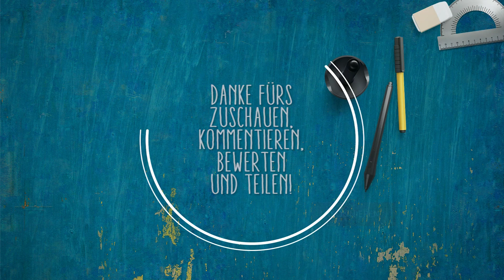Fantasy Life ★ BE BE... BEHEMOTH!! | #051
Spannende Abenteuer erwarten uns in der fantasievollen Welt von Reveria. Wir entscheiden, was wir sind, wer wir sind und wohin unsere Reise geht. Ein Rollenspiel der ganz besonderen Art. Sammler sein, Krieger spielen oder im Handel, Handwerk seine Passion finden. Warum nicht auch alles auf einmal?
Liebhaber der Serien Yo-Kai Watch und Harvest Moon werden diesen Titel lieben!